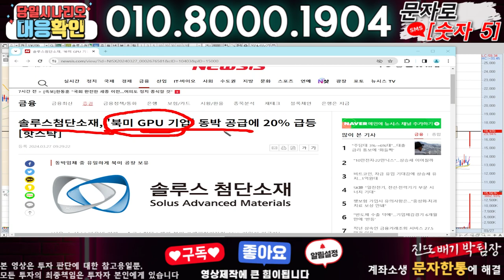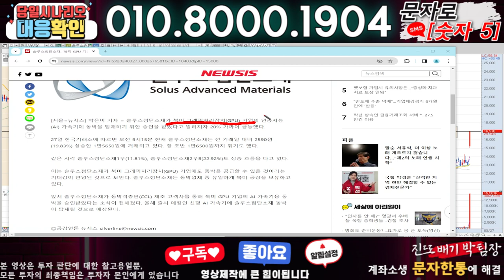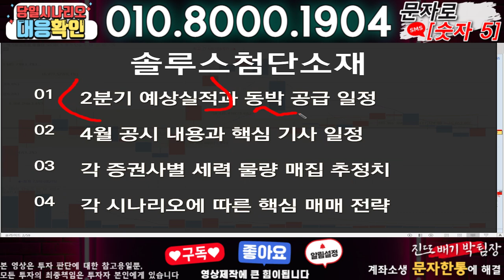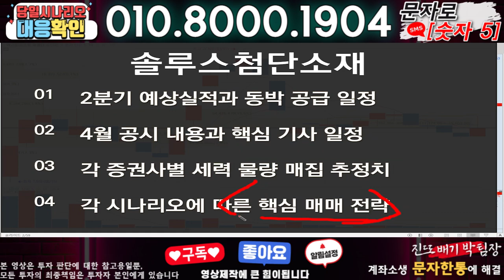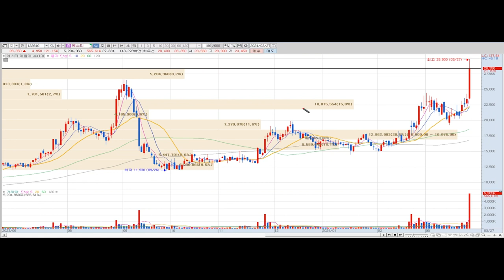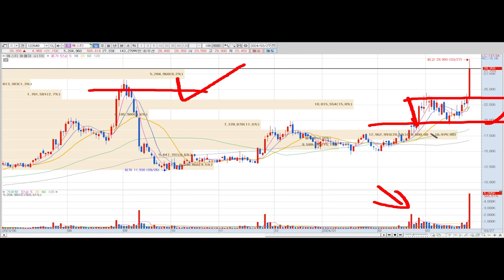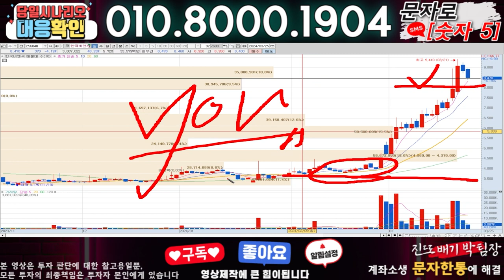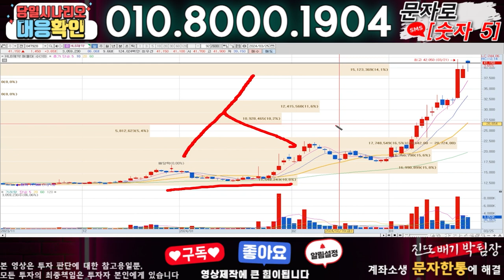솔루스첨단소재 ) 3분전 기습속보-공식입장발표!! 무슨일인가?